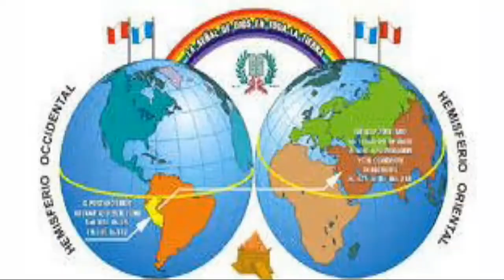Aeminpu la primera Santas alabanza orquesta